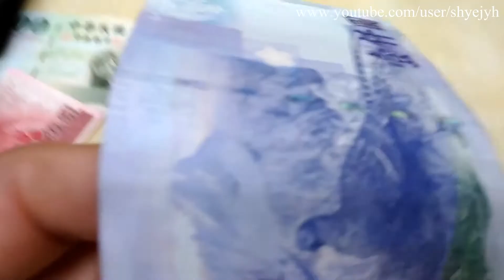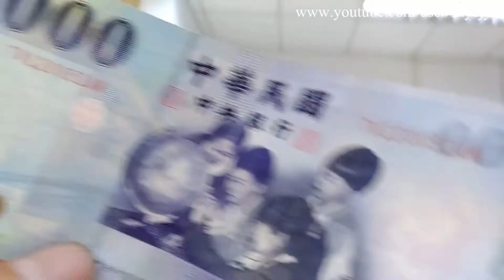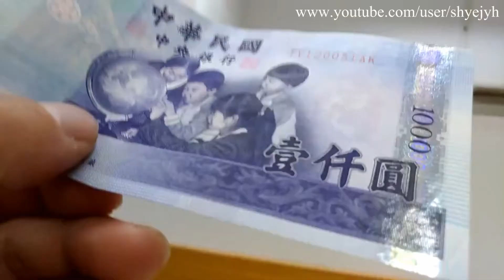新台幣1000元鈔票, One hundred-dollar banknote, New Taiwan Dollar, 新台币1000元钞票